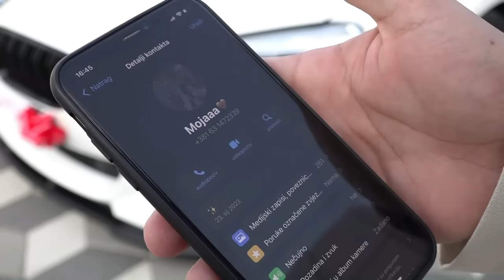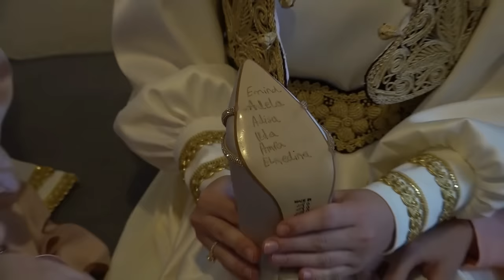Svecana vecera por. CATOVIC / 20.08.2023./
FOTO & VIDEO STUDIO *ESKO* 063/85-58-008